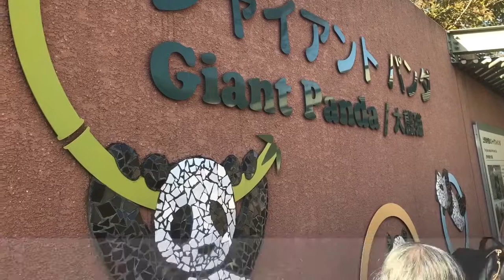1年生の思い出シリーズ6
まだ続くよー